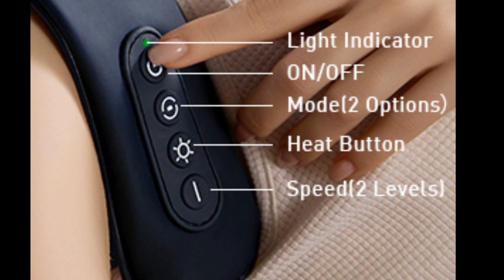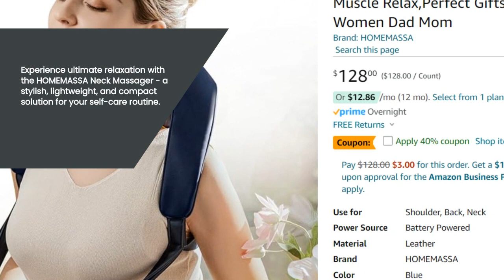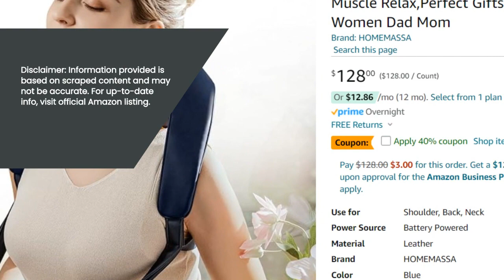Masajeador de Cuello con Calor HOMEMASSA Review | Relajación Excelente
El Masajeador de Cuello HOMEMASSA con Calor se puede encontrar

【Masajeadores 4D para Cuello y Hombros con Calor】Este masajeador de cuello tiene una innovadora cabeza de masaje 4D más suave, que es diferente del masajeador rodante 3D tradicional. Imita las manos hábiles de un masajista profesional y masajea profundamente los músculos, masajeando tu cuerpo, cuello y hombros para relajar y rejuvenecer completamente el cuerpo. Relaja los músculos tensos con este masajeador de cuello y hombros inalámbrico en cualquier momento y lugar.

【Operación Opcional sin Usar las Manos】Nuestro diseño innovador garantiza una experiencia completamente manos libres. Puedes usar el masajeador de hombros en casa o en la oficina sin ninguna carga en tus hombros. Usa el masajeador de hombros para aliviar el dolor profundo en los tejidos alrededor de tu cuello y disfruta de la libertad de movimiento sin restricciones, y la correa de hombro ajustable garantiza un ajuste cómodo y personalizado para personas de todos los tipos de cuerpo.

【Recargable e Inalámbrico】Cuando está completamente cargado, el servicio del Masajeador de Cuello con Calor puede proporcionar hasta 100 minutos de uso de masaje por carga. El masajeador de cuello está equipado con una función de apagado automático de 10 minutos para mayor seguridad y ahorro de energía. El USB tipo C incluido se carga fácilmente, lo que te permite relajarte durante unas horas mientras estás en movimiento o en casa sin distracciones.

【Función de Calor】El Masajeador de Cuello HOMEMASSA con Calor ofrece dos modos de masaje y niveles de intensidad, está diseñado para adaptarse a personas de todas las edades y niveles de fatiga, y el Masajeador de Cuello Shiatsu proporciona una experiencia de masaje cómoda. Además, la función de calentamiento rápido de 10 segundos calienta suavemente y alivia los músculos del cuello y los hombros, promoviendo una mejor circulación sanguínea y alivio de la rigidez.

【Elección de Regalo Perfecta】El masajeador para cuello y espalda está hecho de malla transpirable de alta calidad y cuero PU, lo que lo convierte en el regalo perfecto para mujeres, hombres, papás y mamás. Perfecto para cumpleaños, regalos del Día de San Valentín para Ella/Él, aniversarios o cualquier ocasión especial. Te ofrecemos un servicio al cliente superior de por vida. Si tienes alguna pregunta, no dudes en contactarnos.

Masajeador de Cuello con Calor HOMEMASSA Review, Masajeador de Cuello y Hombros Shiatsu para Alivio del Dolor, Masaje de Amasamiento 4D de Tejido Profundo para Espalda, Hombro, Pierna, Relajación Muscular del Cuerpo, Regalos Perfectos para Hombres, Mujeres, Papá y Mamá.

Masajeador de Cuello con Calor HOMEMASSA Review